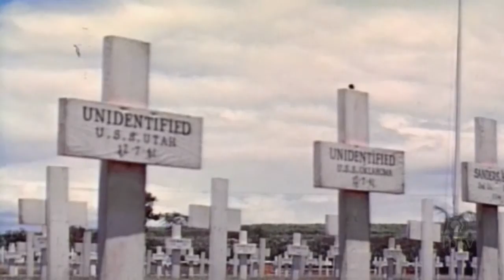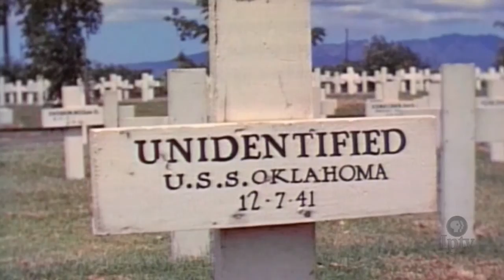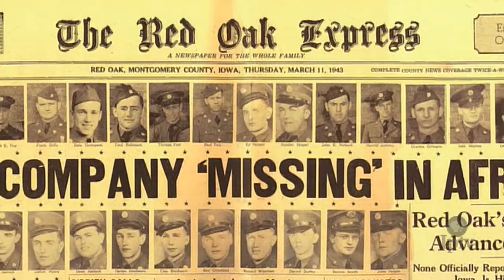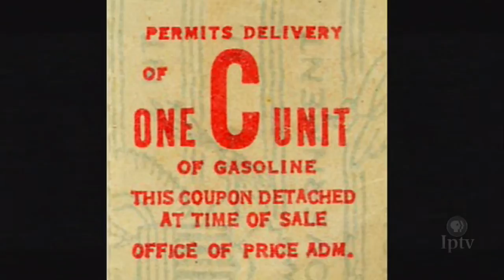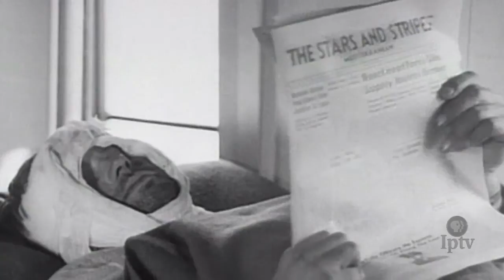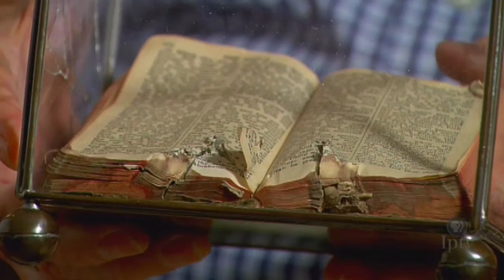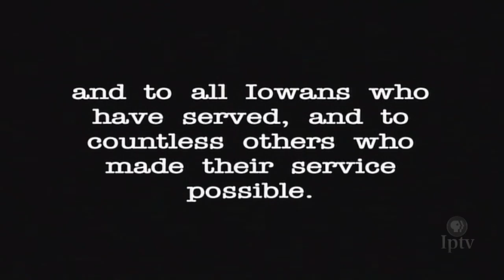Iowa's WWII Stories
More than 276,000 Iowans went into military service during World War II. 8,398 never returned. Thousands more who remained at home played major roles in winning the war, as well. The sacrifices of each of these Iowans helped determine the political and social conditions that would exist once the war ended. Iowa Public Television's production of Iowa's World War II Stories preserves some of the memories of those who put their lives on hold in the fight against the Axis powers.